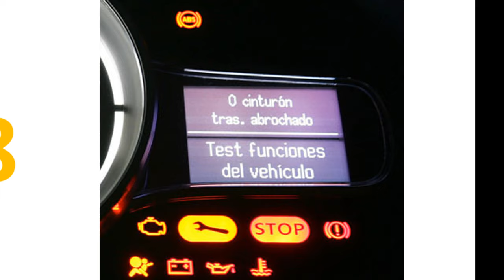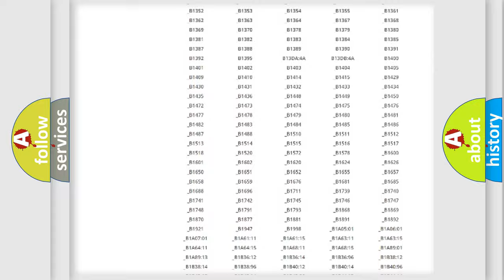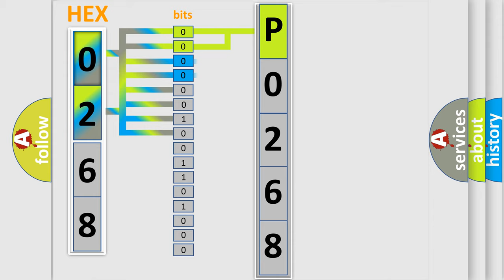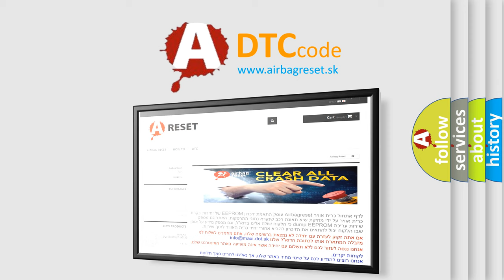DTC Mini P0268 Short Explanation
Contents:
0:21 Basic DTC analysis according to OBD2 protocol standard.
1:48 Insight into programming
2:58 A diagnostically understandable description of the Diagnostic Trouble Code
3:05 Basic error definition

Make
MINI
Code
P0268
Definition
Lost Communication with Yaw Rate Sensor Module
Cause